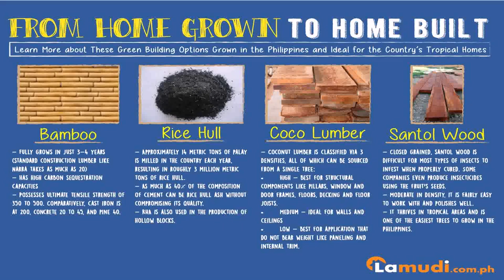House Building Technology Philippines (see description) (see description)